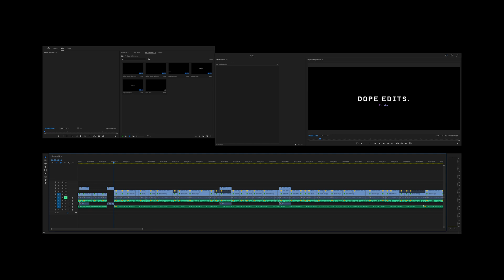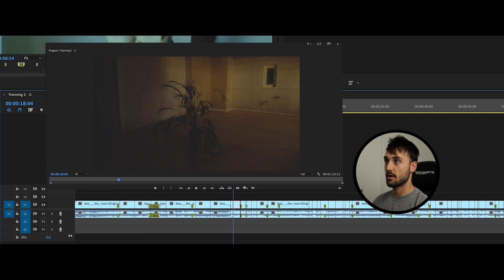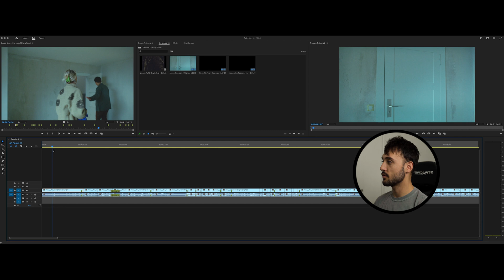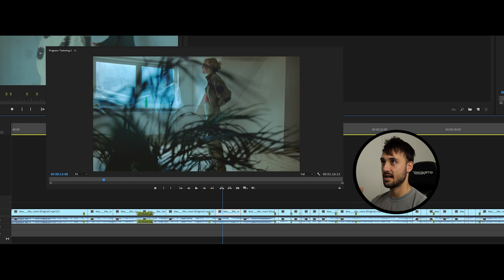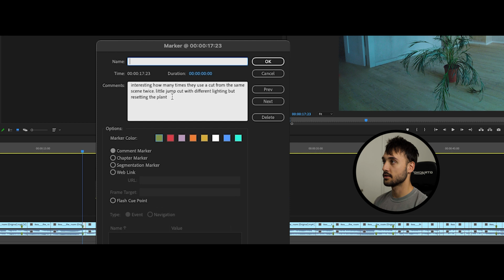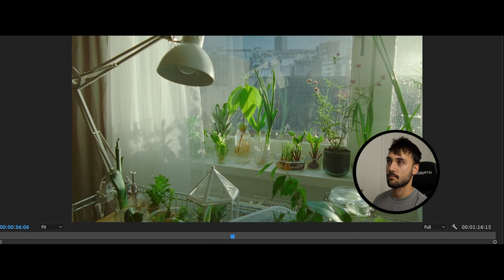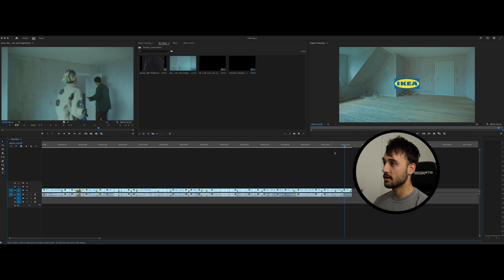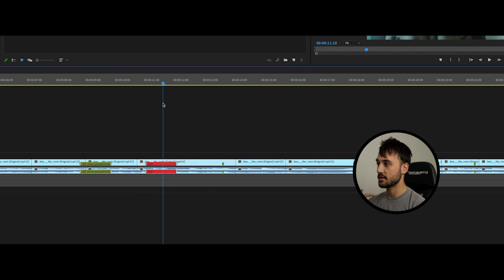How to Become the BEST Video Editor | Skills & Tips You Need in 2025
Here is an awesome way to become the best video editor out there! Being a video editor there is a lot you have to do and learn. This skill I show is so helpful at achieving the next level.

Don't have adobe premiere?

►Best editing laptop (Mac)
►Best editing laptop (PC)
►Best editing keyboard
►Best editing Mouse
►Best Mic
►Best Office Chair under $300